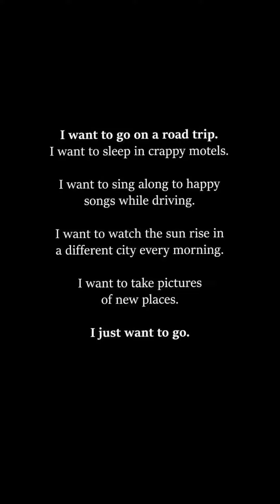bidy hotel race challenge 🏆